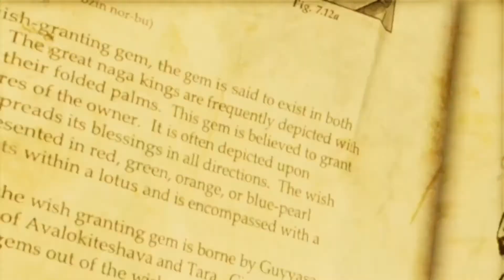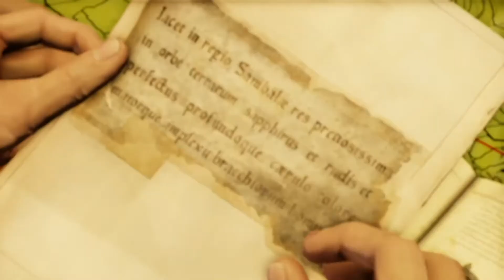Let's Speedrun Uncharted 2 - Part 3 I A Star Trek of Lies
You ever see Star Trek? I mean of course you have, who hasn’t? Well apparently Austin hasn’t because he thinks a certain voice actor is in it but guess what? They’re not. So either Austin is lying (like he always does) or he’s never seen Star Trek. Honestly it’s probably both.

 Austin and Spencer switch off on the road to Speed Running redemption that’s JAM PACKED with even more adrenaline and screaming than last time. Who knew speed running Uncharted 2 could be somehow more stressful than the first one?! (again...everyone, literally everyone but us).